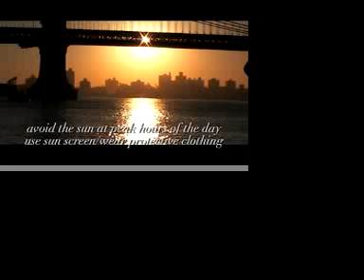Melanoma Awarness Public Service Video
Joanna M. Nicolay Melanoma Foundation Public Service Video